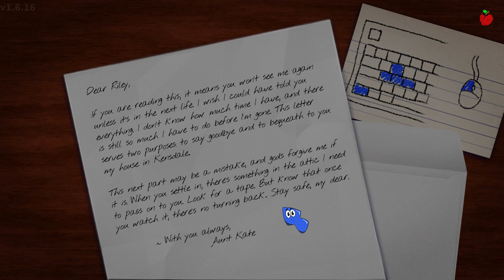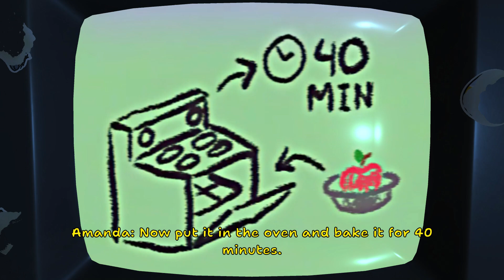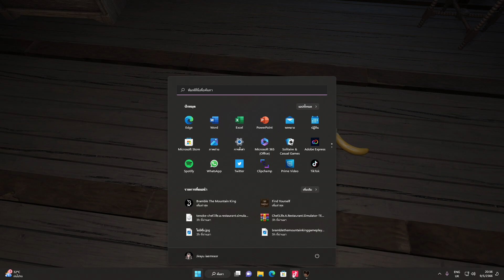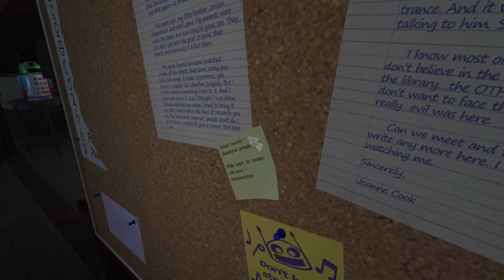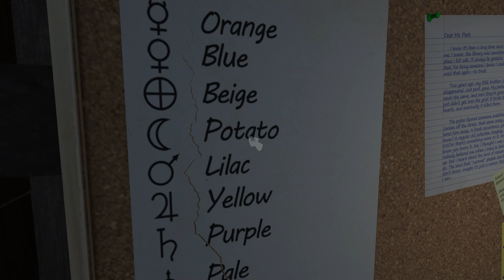น้องอเเมนด้าบ้าคลั่ง กับ วูลลี่ผู้น่าสงสาร | Amanda The Adventurer PART 1